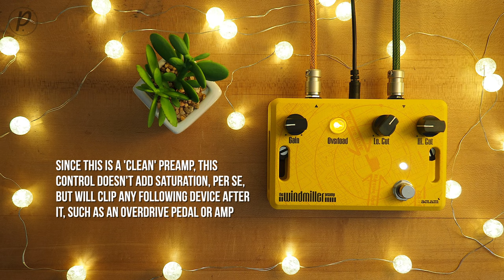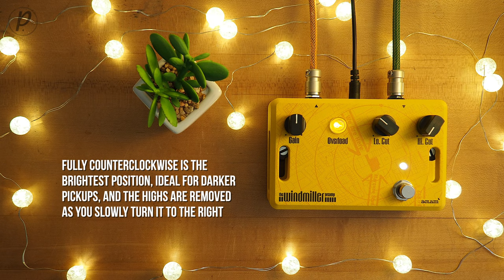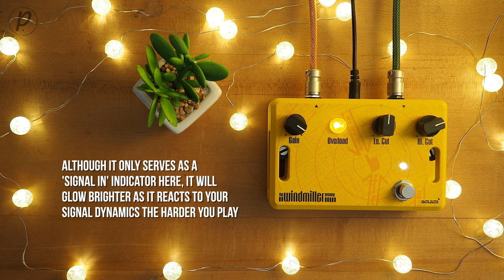Aclam The Windmiller Preamp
Aclam The Windmiller Preamp is an effect pedal that recreates the Grampian Reverberation Unit Type 636 S/N: 1138 Pete Townshend used as a saturation tool in the mid-late 1960's. A versatile pedal, it can be used as an 'always on' preamp with a beautiful color, a booster for solo parts, or a tool to saturate and enhance the amp's natural overdrive.

Lewitt MTP 440 DM

Fulltone Supa-Trem2 True Stereo Tremolo/Autopanner